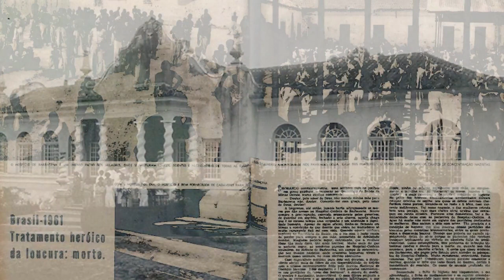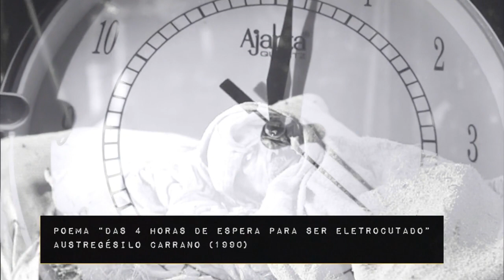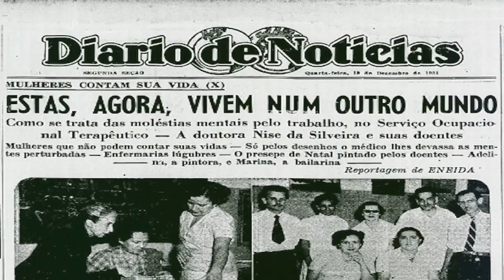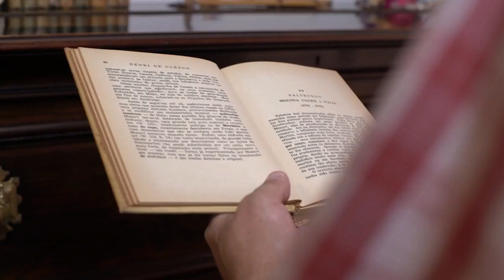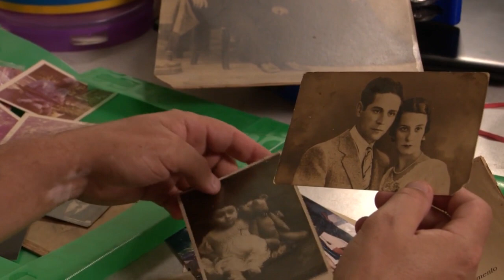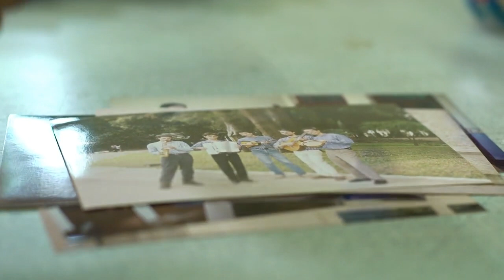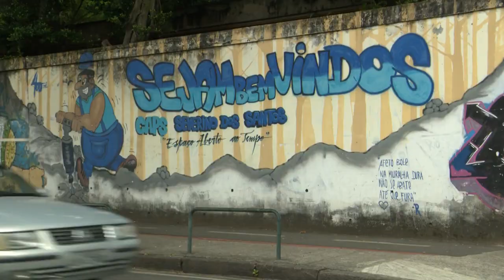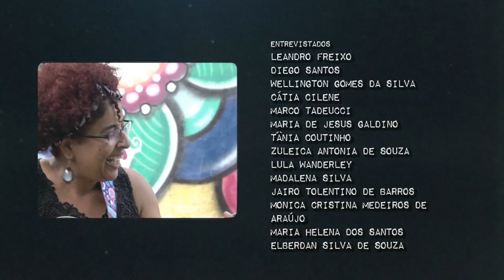Musicoterapeuta (Fiocruz / SUS)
Os documentários do Canal Saúde

A primeira temporada está dividida em História da Ciência, através de descobertas de cientistas brasileiros renomados, como Nise da Silveira, Vital Brasil, entre outros; Sujeitos do SUS, que conta a história de pessoas que trabalham no Sistema Único de Saúde em diferentes frentes, como gestão, atendimento médico, atendimento de emergência e Saúde Mental; e histórias das Conferências de Saúde e do Controle Social. A segunda temporada são documentários referentes ao projeto "Proteger o Trabalhador e a Trabalhadora é Proteger o Brasil", em parceria com o Conselho Nacional de Saúde e o apoio da Organização Pan-Americana de Saúde (OPAS).